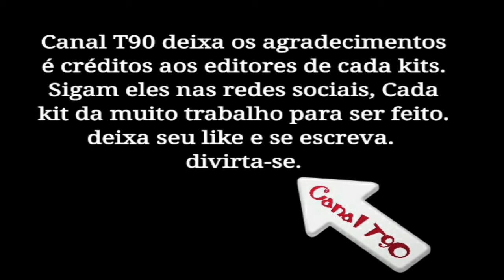KITS RETRÔ - INGLATERRA - LOTE 2 / BAIXE GRÁTIS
UNIFORMES RETRÔ E ATUAL DE VÁRIOS TIMES, PROCURE SEU TIME NA PLAYLIST DO CANAL E DIVIRTA-SE !